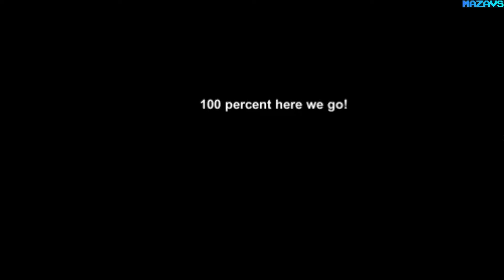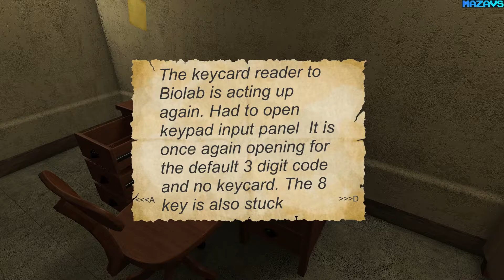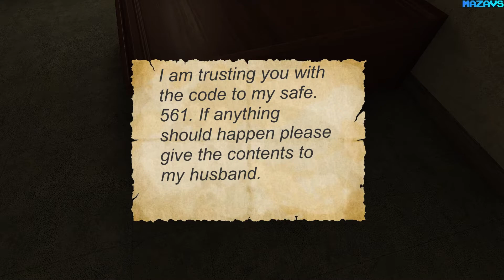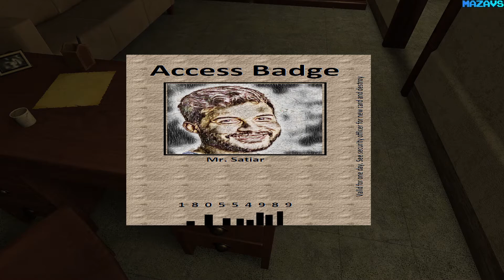Dark Hope: A Puzzle Adventure ★ GamePlay ★ Ultra Settings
Dark Hope is a puzzle adventure game set in a steampunk world where electricity started and ended its existence with the light bulb.

Strange rifts of light span the shadowed hallways.

Something lurks in the dark.

Your only hope of freedom is to find the truth about this strange abandoned facility.

You wake up in a hallway: No one is around. Where the exit once was is now darkness, and smoke fills the air...

The vast majority of the puzzles are environmental mechanical puzzles and discovering clues as to the nature of this strange facility.

Features
A first-person adventure full of environmental mechanical puzzles.
Discover clues as you solve puzzles to uncover the true nature of this strange facility.
Books! Tons and tons of books filled with lab notes, plans, and clues.
Buttons to push and valves to turn- In Dark Hope, the environment is the puzzle.
A challenging, atmospheric puzzle-adventure for those who don’t want to be spoon-fed.
Eerie and haunting atmosphere- What happened here? What will happen if you don’t figure that out?
Warning: Bring your own notebook and pen!

16 Gb TEAM DDR3-2400 2x8GB
ASUS DUAL-RTX2070-8G
27"AOC e2795Vh